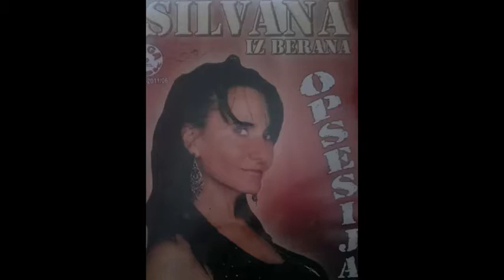Silvana iz Berana-U maloj sobi tri sa tri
Silvana iz Berana (Silvana Guberinic Jagica) sa albuma "OPSESIJA"
Muzicka produkcija "Megadisk"
Muzicki urednik-Goran Simic
Urednik-Sladjana Spasojevic
Tekst i muzika-Silvana Guberinic Jagica
Aranzman-Goran Gavrilovic
Medijski sponzori-Radio Kula i radio Berane
Zasticeno autorskim pravima-Sokoj